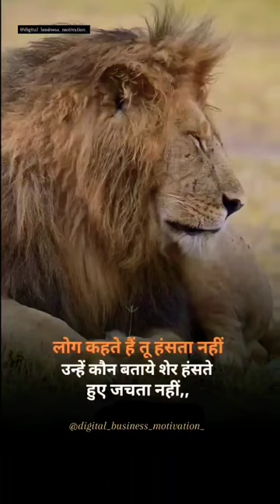Business motivation video digital_business_motivation_ ‎@digital_business_motivation_